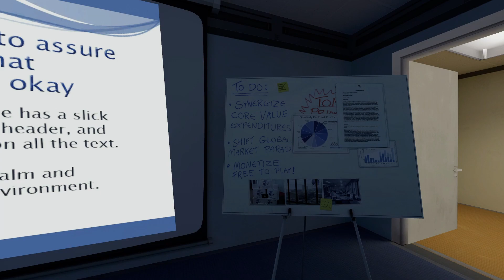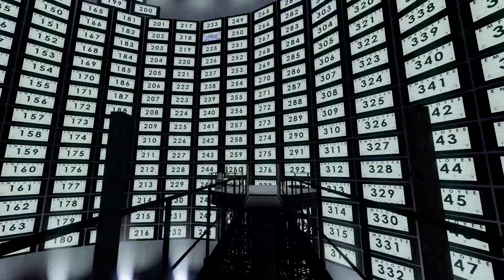The Narrator Says…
In this video, Dasalt plays Stanley Parable for the first time, and what happens is insane. So grab your Popcorn and a friend to watch Psychological scare.

I am on Twitch.tv At Dasalt1 I will have content coming soon so tune in I go live on Thursday and Friday